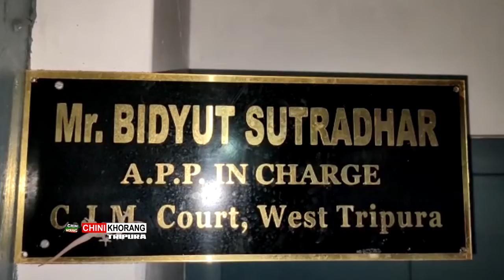Truck Malkhungni Assistance Ajay Chakma Butharjakmani Patimungo Sangrongsal oh tei Khoroksano Romkha